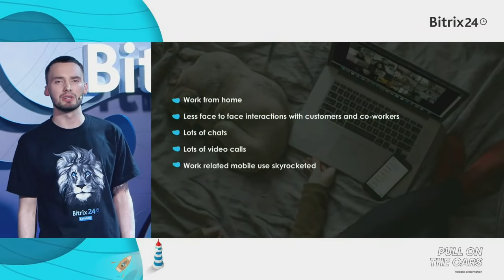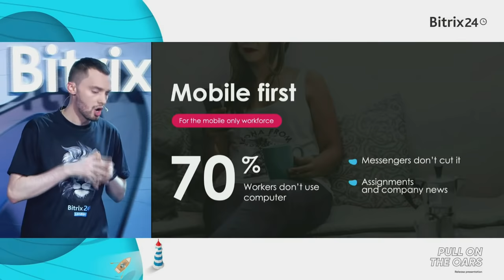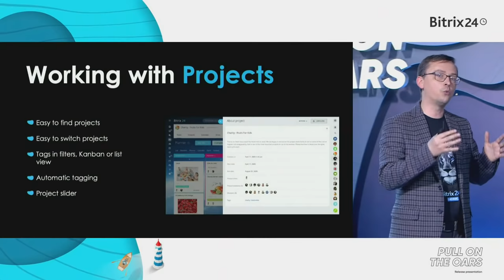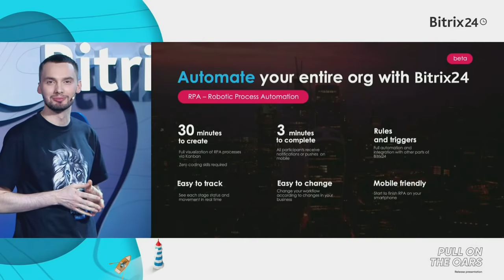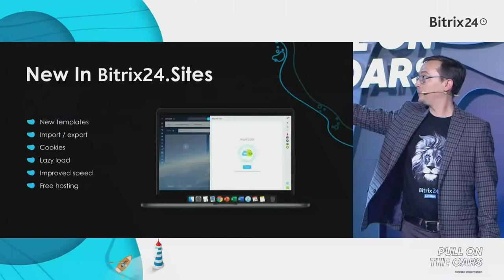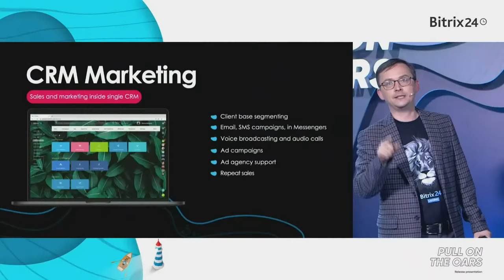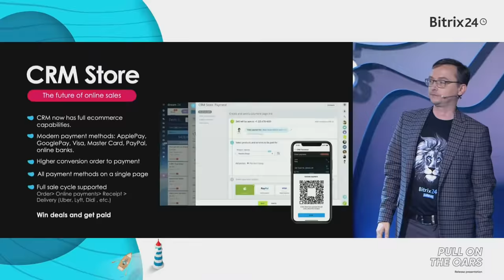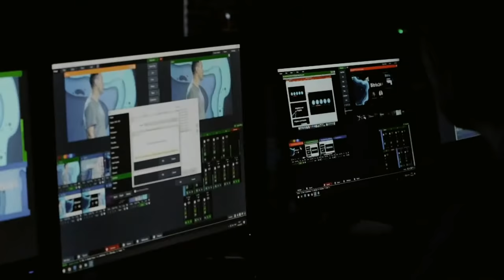Bitrix24 Product Talk: Bitrix24 Release Presentation June 2020 (Outdated)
At our Bitrix24 Release Presentation, we introduced new game-changing tools, features, and improvements you need inside your Bitrix24 to keep your business going and growing.

Meet the new Bitrix24 - London:
3:36 New Release Format
5:54 Data Security
6:35 Support24
6:57 Bitrix24 Partner Program
10:35 Mobile App
11:17 Mobile Chat
12:03 Mobile Tasks
12:04 News Feed
15:18 Task and Project Management
21:51 Permission Settings in Tasks
25:24 Virtual Presence
28:38 RPA
30:51 Knowledge Bases
31:38 Desktop App
33:32 HD Video Calls + Video Conferences
36:06 Bitrix24 Sites
44:14 Permission Settings in Client Card
45:04 CRM For Verticals
46:06 CRM Marketing
48:00 CRM Analytics
53:00 CRM Store